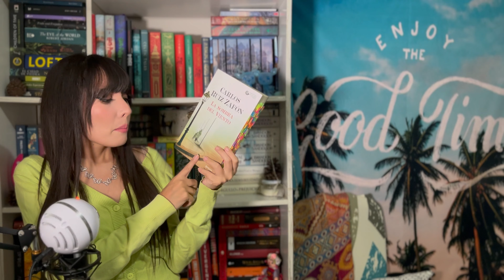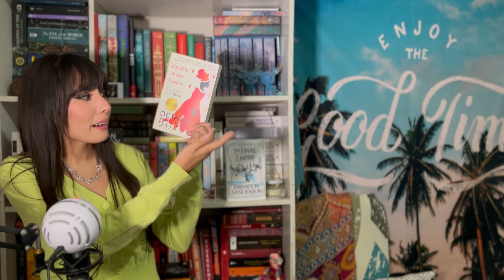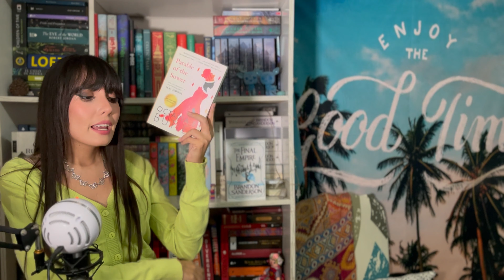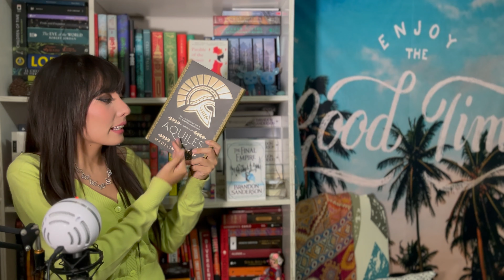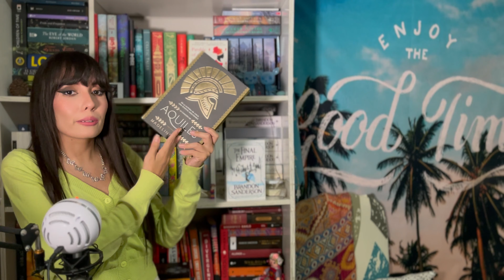Mi top 10 libros que me URGE adapten al cine 📚 ¡Basta de reboots!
¡HOLA DE NUEVO! Hablémos de los libros que serían una gran adaptación como películas o series 💖